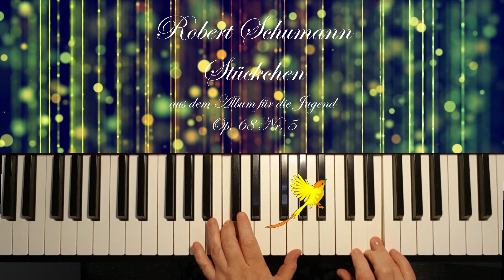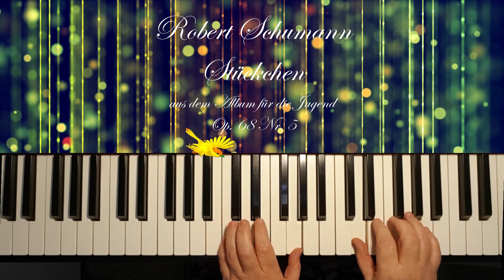Robert Schumann - Stückchen - aus dem Album für die Jugend Op. 68 Nr. 5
diese romantische Komposition ist Teil des Kurses von Franz Titscher und ich hatte viel Spaß beim Lernen dieses Stückchens. Auf meinem Zweitkanal kommentiere ich die Fortschritte im Kurs mit den vielen klassischen Übungen und in diesem Hauptkanal kommt alles zusammen, das freie Spielen, das Lernen mit Tutorials, Improvisationen und nun werden die Kanäle wohl langsam zusammenwachsen.
Vielen Dank an Euch, dass Ihr vorbeigeschaut habt.

Liebe Grüße von Silvi F. 💖

Ein herzliches Dankeschön an Vimeo und Tomislav Jakupec von pixabay für das Vögelchen und den Background !

Noten lesen mit Fanny Engelhart: 6 Wochen ab September 2020

Ich spiele auf dem Stagepiano Roland RD-2000.
Das Video habe ich erstellt mit Shotcut